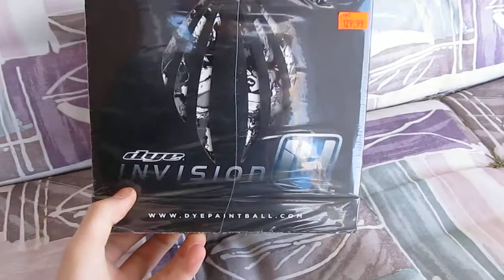Unboxing Dye I4's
My Dye I4's! Wow they're hot.